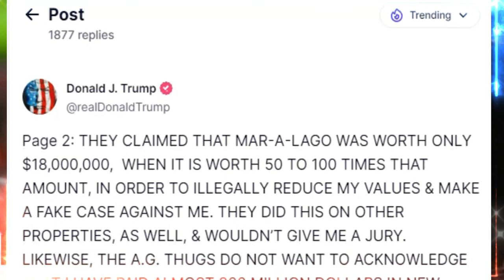🚨🚨Trump Renuncia a Testificar de Nuevo en el Caso de Fraude en Nueva York NOTICIAS DE ESTADOS UNIDOS